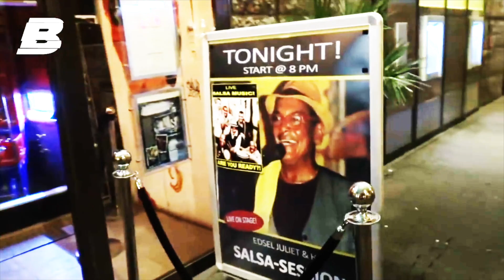BOEIEND @ Salsa Party with Edsel Juliet & His Salsa Session Band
BOEIEND Concentrate Bold YouTube Channel at the Salsa Session Gig. More party info?